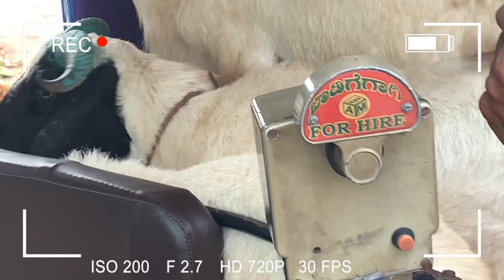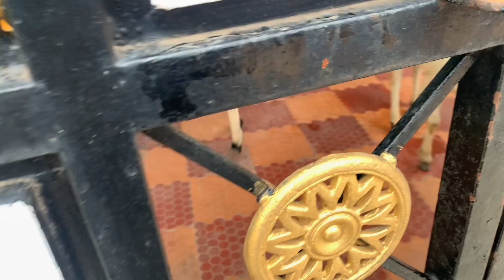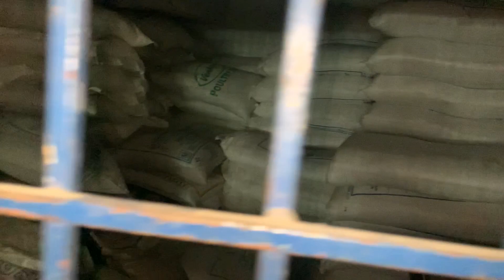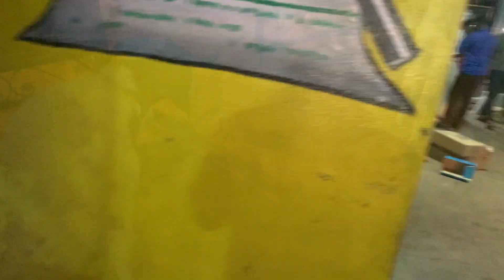Alhamdullilah Bakre Kharid Liye | Bakrid 2023 | Faisalvlogs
My Name Is Shaikh Faisal, Basically I am From Bangalore, India .
I upload Vlogs On my YouTube Channel Weakly Once or Twice, At 07:07 Pm or 09:09 Am. I like Vlogging,Travelling,Exploring New Things,Enjoying Life And sharing Happiness through My YouTube Channel.